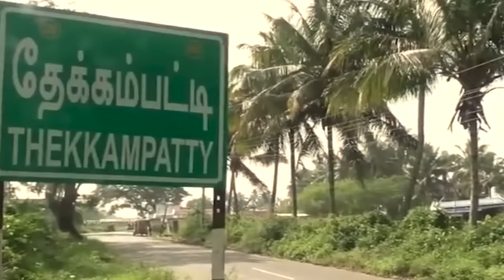EAT THIS AS BREAKFAST TO CURE YOUR HEALTH ISSUES | AVOID THIS TOO